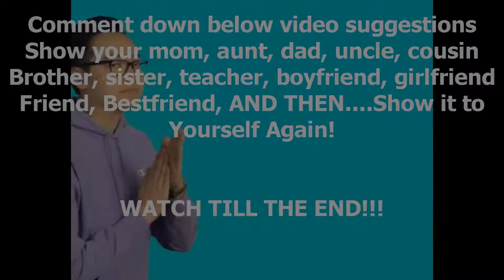WE SAW A FERRARI HYPER CAR AT VALLEYFAIR!!☀️ | 🌴SUMMER EDITION🌴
WE SAW A MCLAREN HYPER CAR AT VALLEYFAIR!!☀️ |  🌴SUMMER EDITION🌴 |

Aye yo what's good YouTube it's ya boy AlvsterTheCreator and I'm back at it again with another banger for y'all make sure you like, comment, share and subscribe to the channel, in this video we went to the Valleyfair amusement park and along the way we found a Ferrari right next to us!
Hope You Guys Enjoyed The Video!